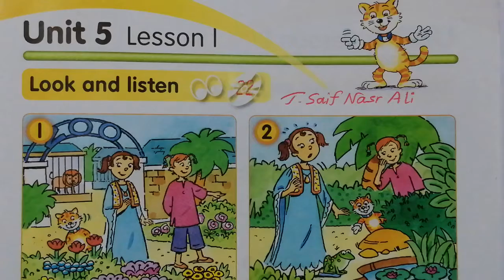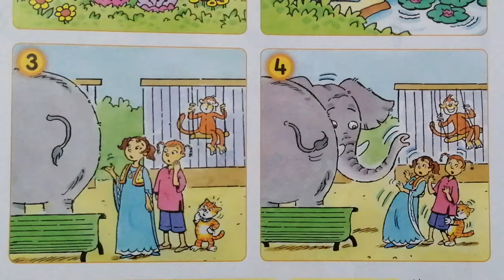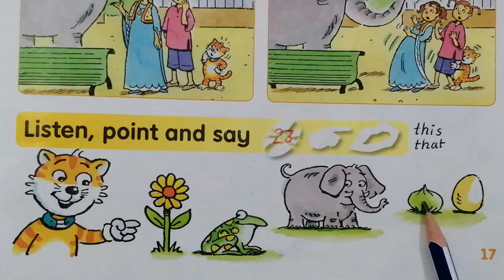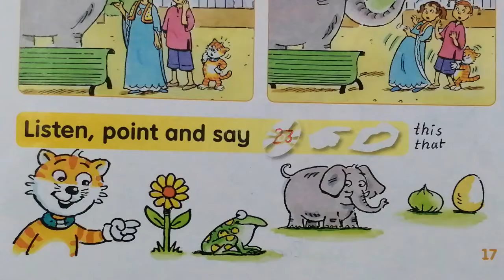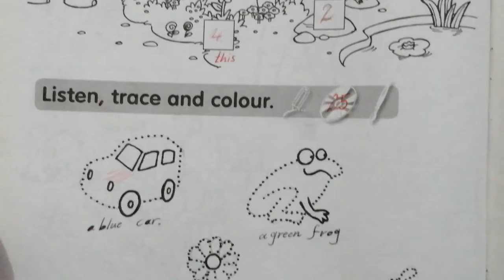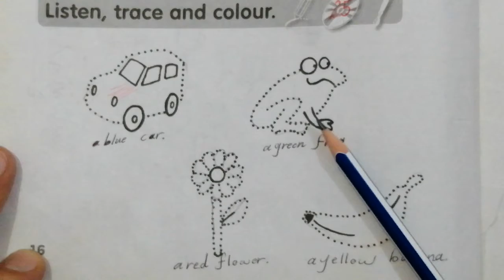Sunrise 2 Unit 5 Lesson 1😺 ئینگلیزی پۆلی دووەم